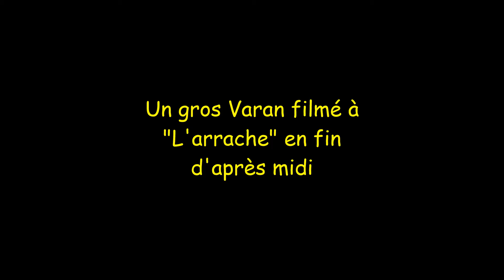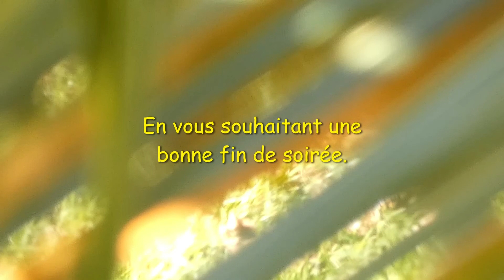Big Varan qui Chasse!